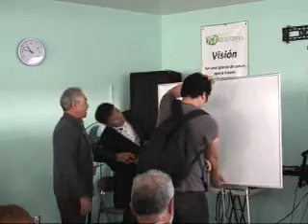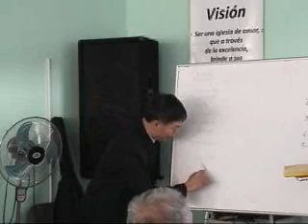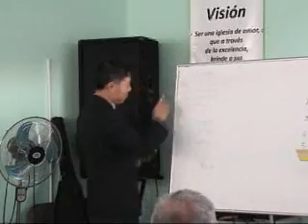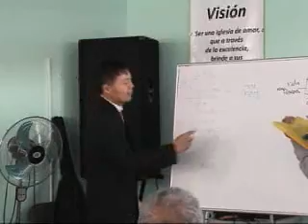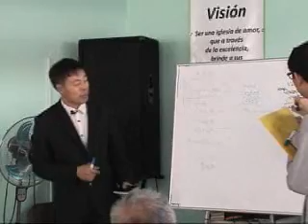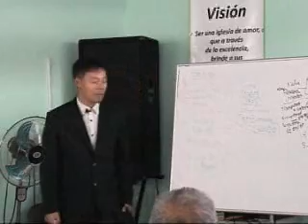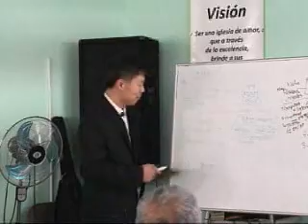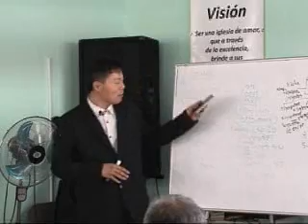Mexico 20140122 irapuato committed workers 01